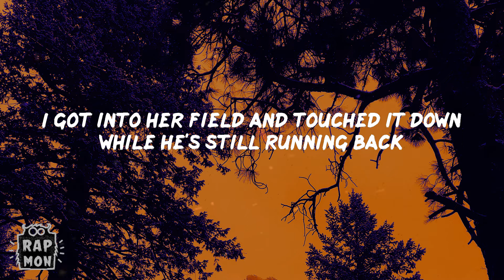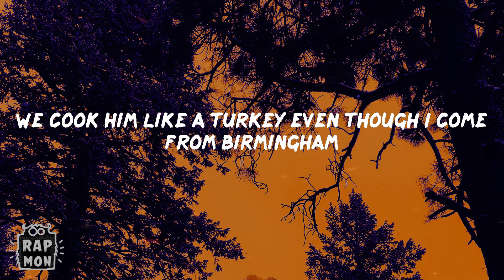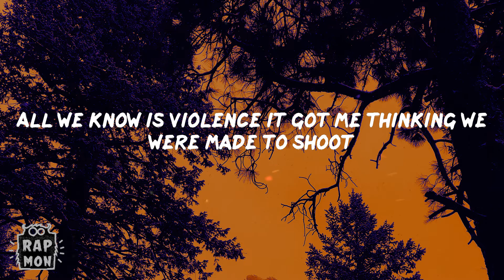Kmpl3x - All Falls Down (Lyrics) | I move in silence so if you play then you gon' make the news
Lyrics:
I won't stop until I'm court side
With 23 bitches just like I'm 45
I'm eating by myself so I ain't feeding off of your lies
I thought a couple niggas was solid until they folded
So I kicked them niggas out of my playground because they won't slide
Been makin moves
I move in silence so if you play then you gon' make the news
All we know is violence it got me thinking we were made to shoot
And I don't wear watches so I don't got no time to play with you
Beam on glock nigga we gon' spray and shoot
That bitch be spittin' lies and suckin' dick right out the same mouth
I had to take a knee her ass was cappin' since she came out
Her nigga talkin' crazy and we ain't going for none of that
I got into her field and touched it down while he's still running back
All falls down
Telling you oh and it all falls down
Listen
These niggas under me
So they can't ever get no upper hand
He ain't really a shooter all that pistol do is tuck and jam
Ridin' round wit soldiers got me feeling like I'm Uncle Sam
We cook him like a turkey even though I come from Birmingham
She been actin' ridiculous I bought her Chanel
Fuck her good until she screeching can't get saved by the bell
Told me I'm heaven sent until we on yo block raising hell
Something like Gohan you kill him or get locked in a cell
Been makin moves
I'm gettin' rich
I swear this shit gettin' scary
'Cause I Been chasing money longer than Tom been chasing jerry
And now I'm top five ain't nobody gon' be in my way
So like I said before the first nigga to play he gon' lay
First nigga play he gon' die
'Cause we gon' send his ass straight into the sky
Just like bird because he said he was fly
He ain't gon' back track
'Cause 15 seconds will get him gone just like it's Snapchat
You don't wanna know what's in this backpack
All falls down
I'm telling you oh and it all falls down
Been makin moves